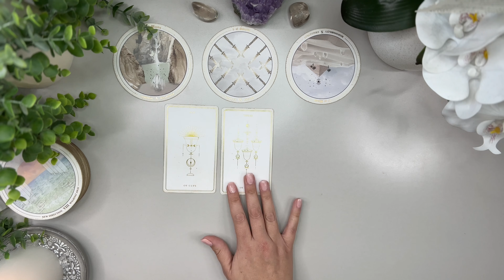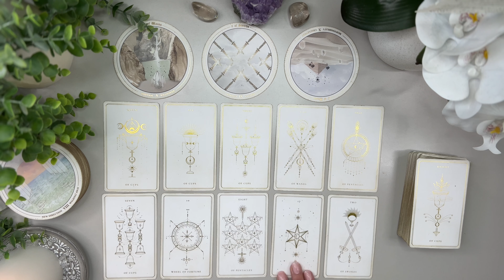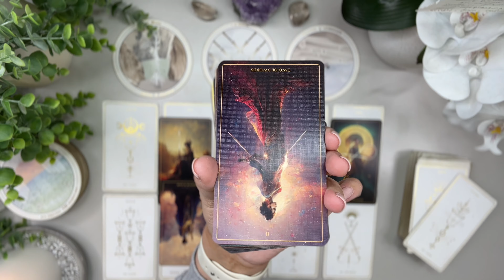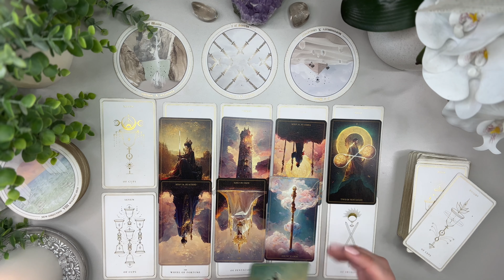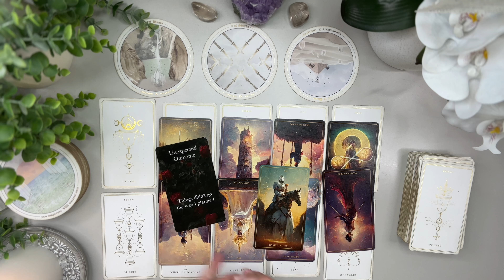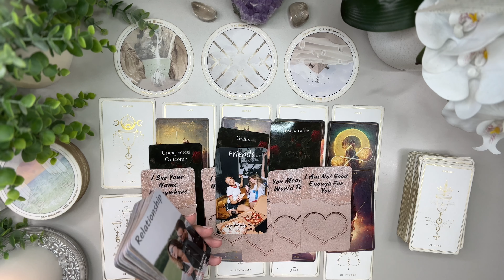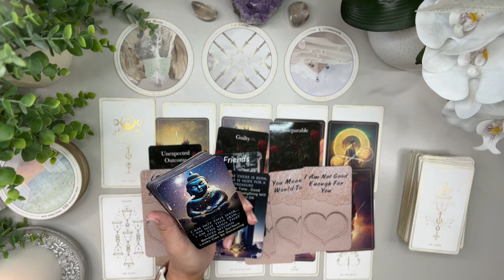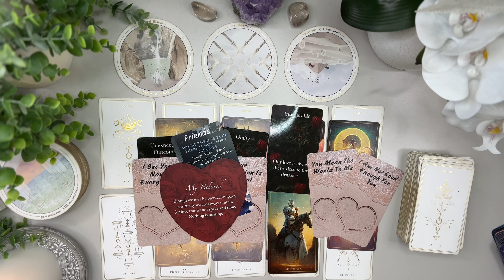GEMINI LOVE: Someone has more feelings for you than you could imagine! ￼unexpected Outcome!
I’m here to bring as much clarity and light to the ones who need to hear it the most.

Love & Peace
Charlie T.